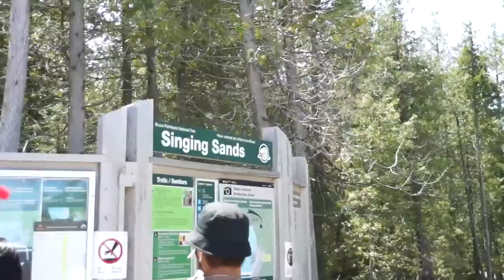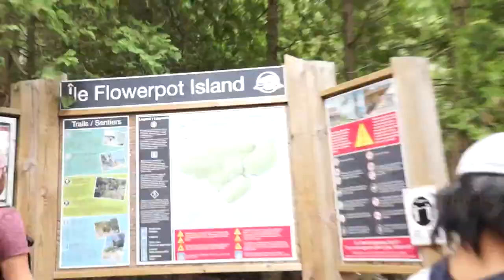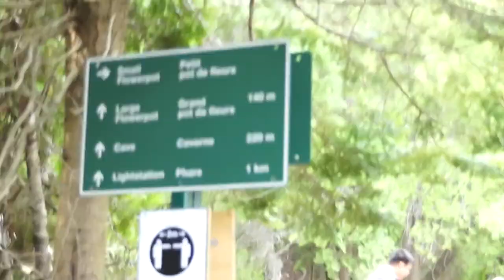TOBERMORY TRAVEL VLOG| PART 2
Tobermory is a small community located at the northern tip of the Bruce Peninsula in the municipality of Northern Bruce Peninsula. It is 300 kilometres (190 miles) northwest of Toronto. The closest city to Tobermory is Owen Sound, 100 kilometres (62 miles) south of Tobermory and connected by Highway 6. Due to similar harbour conditions it was named after Tobermory (/ˌtoʊbərˈmɔːri/; Scottish Gaelic: Tobar Mhoire), the largest settlement in the Isle of Mull in the Scottish Inner Hebrides.

The community is known as the "fresh water SCUBA diving capital of the world"[1] because of the numerous shipwrecks that lie in the surrounding waters, especially in Fathom Five National Marine Park. Tobermory and the surrounding area are popular vacation destinations. People come for the beaches, the diving, the unspoilt countryside and the relaxed pace of life. The town lies north of the Bruce Peninsula National Park.

The MS Chi-Cheemaun passenger-car ferry connects Tobermory to Manitoulin Island in Lake Huron. Tobermory is also the northern terminus of the Bruce Trail, and has twin harbours, known locally as "Big Tub" and "Little Tub". Big Tub Harbour is Canada's largest natural freshwater harbour.[2]

The Grotto in Bruce Peninsula National Park
Tobermory is typically a few degrees colder than Toronto. Most of the businesses in the town are open from May until the Thanksgiving long weekend in October, and are closed for the other seven months of the year.

Follow niyo po mga kaibigan kong walang jowa HAAHA